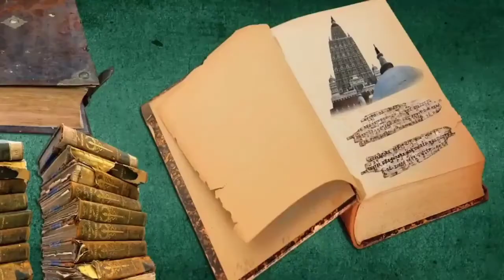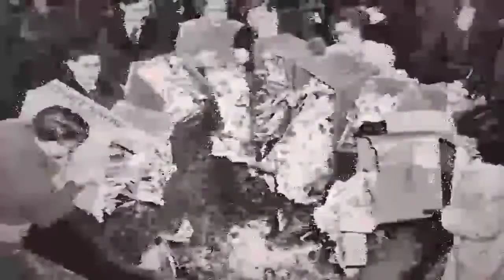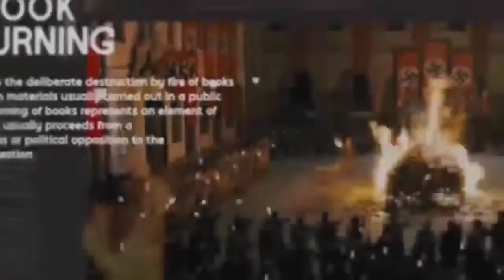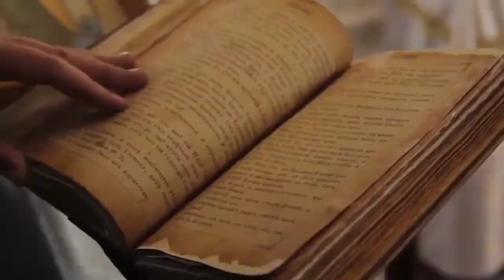Why bhaktiyar khilji destroy nalanda university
bakhtiyar khilji history in hindi,
bakhtiyar khilji biography,
how bakhtiyar khilji destroyed nalanda,
khilji destroyed nalandanalanda university, nalanda university history in hindi, nalanda university history, nalanda university bihar, nalanda university and takshashila